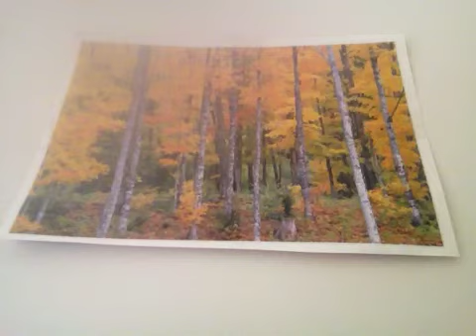Torah Observant Jew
The Torah (Written Torah which is called the Old Testament/5 Books of Moses/Tanach plus the Oral Torah which includes the Mishnah, Talmud and Gemara) is our guide and we need to follow what it says, as it is Divine!

I want to give thanks first to Hashem/G-d for always guiding and inspiring me and also to:

1- prohibition of idolatry
2- prohibition of murder
3- prohibition of theft
4- prohibition of sexual immorality
5- prohibition of blasphemy (using His name in vain)
6- prohibition of eating flesh from an animal while still alive
7- establishments of courts of law

Also share my videos on your social media outlets such as Facebook, Twitter, Pinterest, etc.